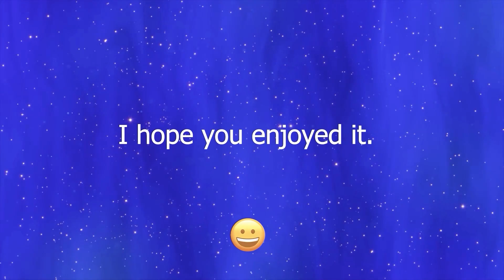Fishing mishaps and funny moments with fishermen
Interesting and comical incidents with fishermen, while fishing or with the fish caught. Moments on the shore, or boat. Dropped fish, thrown fishing lines, caught other aquatic life or stolen catch from hungry animals
Have fun!.